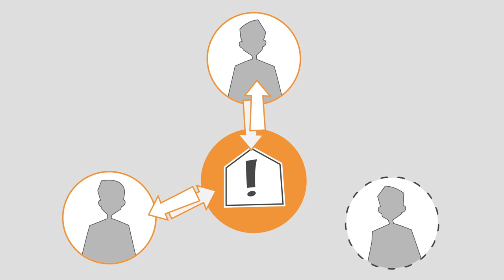fileNshare - secure online service for synchronizing & sharing files [EN]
Create, share, edit, and archive business documents. And do it securely! In the cloud & with the device of your choice. With fileNshare - The secure, award-winning web service for synchronizing & sharing files

fileNshare -  a service by SAPERION AG